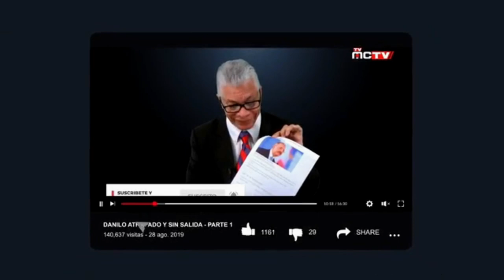HAY QUE AUDITAR LAS CHINCHAS DEL PLD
AUDITAR YA LAS CHINCHAS DEL PLD

El ministro administrativo de la Presidencia, José Ignacio Paliza, advirtió este lunes que serán hechas auditorías a todas las instituciones del Estado y que espera la nueva procuradora General actúe con total independencia.

Manifestó que la magistrada Miriam Germán deberá romper las estructuras que forjó el gobierno saliente “en busca de impunidad”.

De igual manera, dijo que serán revisadas las decisiones tomadas por la administración de Danilo Medina en el período de transición para determinar si se mantienen o se revoquen aquellas que son contrarias a la legalidad.

“Cuando un Gobierno, una administración recibe otra, lo propio es que se hagan esos levantamientos, se hagan esas revisiones, se auditen sus estados y también algunas decisiones que se tomaron en tiempo de transición obliga necesariamente se revisen una a una para ver el grado de oportunidad que tiene y las razones que las motivaron”, declaró.

00:00 - Intro
00:29 - Nepotismo en el PRM
03: 05 - Hay que auditar las chinchas del PLD
04:20 - Ya New York tiene su consul del PRM
06:15 - rescatar la diplomacia dominicana
07:33 - Despedida